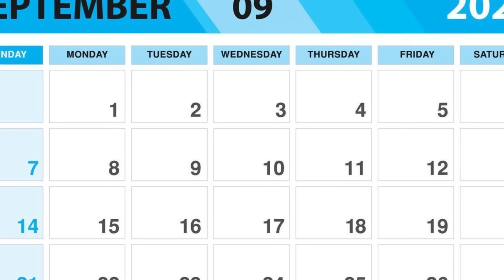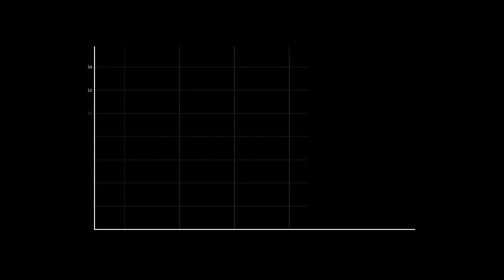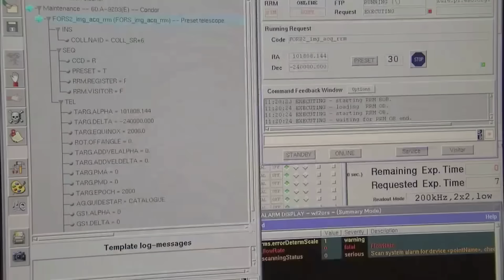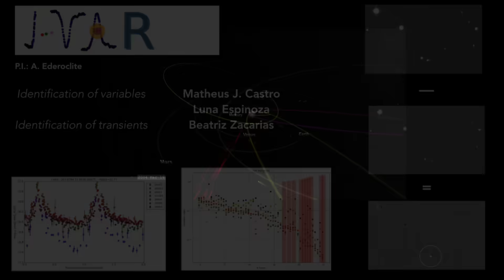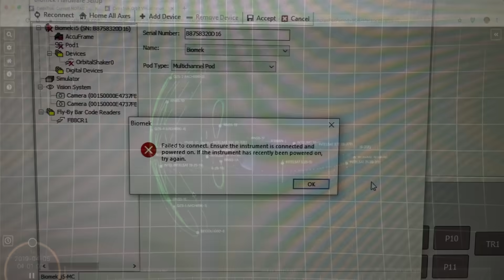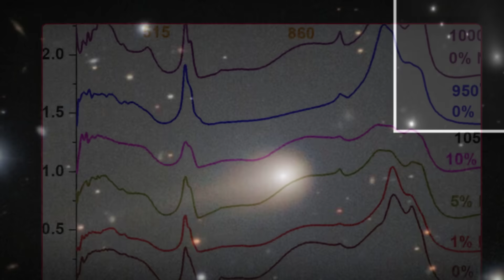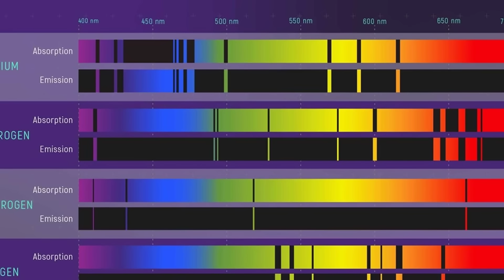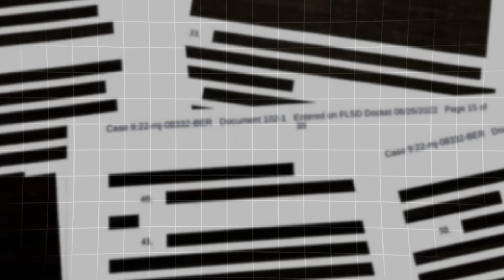Urgent Update: 6 New Objects Spotted Alongside 3I/ATLAS Entering the Inner Solar System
Astronomers are tracking an extraordinary convoy of comets traveling with the interstellar object 3i atlas, a captivating subject in recent space news. This unusual event has sparked intense interest in astronomy and science circles.

Welcome to "Stellar Voyage Scope"
Our mission is to explore the wonders and mysteries of the universe – from the latest discoveries from the James Webb Space Telescope (JWST) and breaking NASA & Space News, to in-depth explorations of cosmology, astrophysics, and breathtaking journeys through galaxies, black holes, and supernovae.

Here, you’ll find detailed breakdowns of new telescope findings, insights into the science behind space exploration, and documentaries that bring the cosmos closer than ever. Whether it’s the vast beauty of the cosmos, the mysteries of dark astronomy, or the next steps for Starship and humanity’s future in space – we’ve got you covered. If you’re fascinated by the universe and want to understand it through both science and storytelling, you’re in the right place.